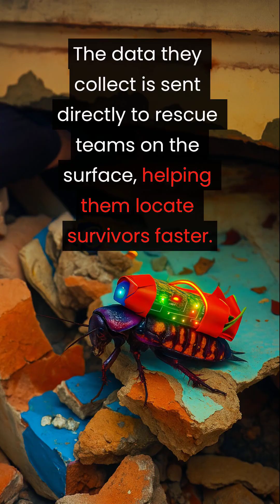Earthquake in Myanmar: Cyborg Cockroaches Sent to Save Lives!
10 cyborg cockroaches from Singapore were deployed to help rescue survivors after a 7.7 earthquake in Myanmar.
Fitted with infrared cameras and sensors, they crawled into places humans can’t reach.
For the first time in history, real insects became part of a life-saving mission.

Would you trust a cockroach to save your life?

🏝 TropiEstate – Real Estate Platform in Southeast Asia

 Posting listings is free and takes just a minute.
The platform lets you sell, rent, or promote local services and businesses across Asia.

 Have questions or want to collaborate?